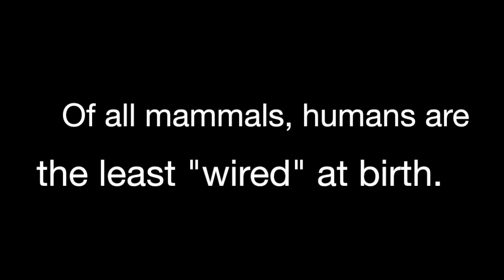100 Billion Neurons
A quick study on how amazing your brain is.